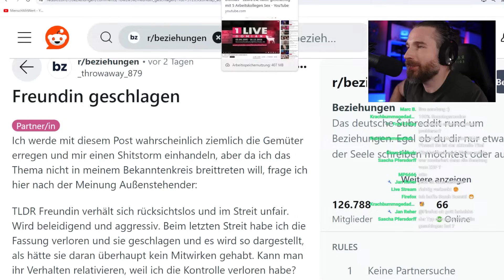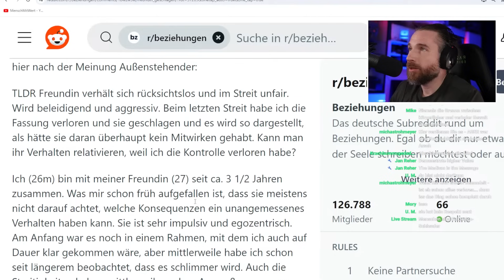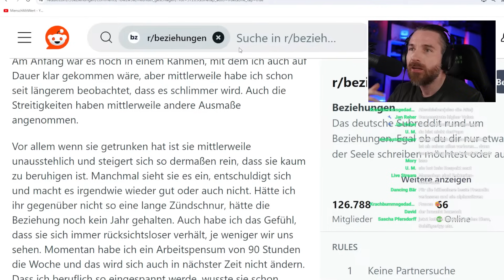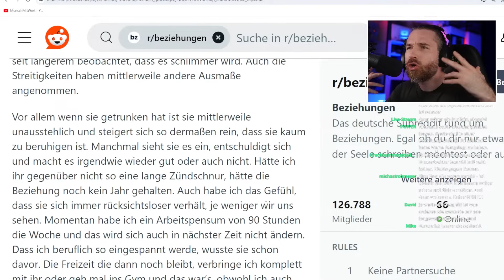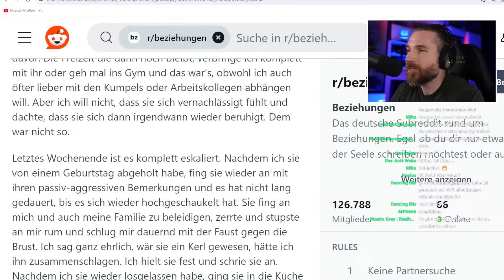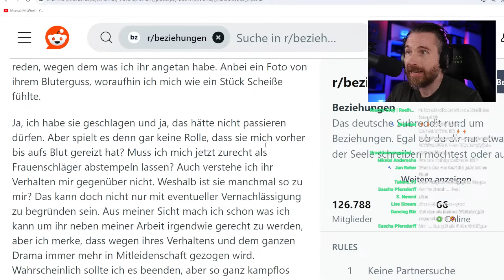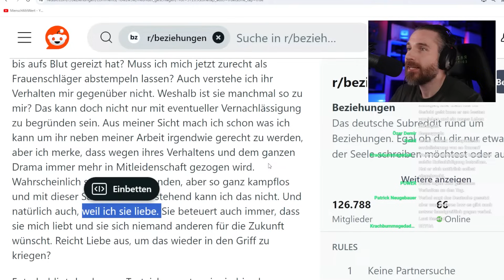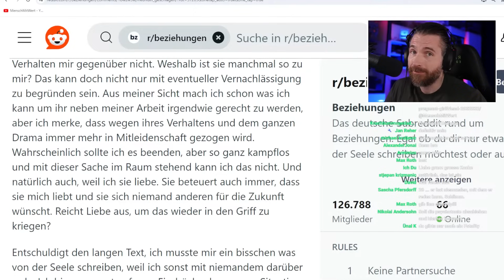Eine Analyse: Wenn Männer ihre Freundin schlagen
💣 Buche hier Dein individuelles Coaching bei mir 💣
🎧 Mein Podcast 🎧
►  Alle wichtigen Studien findest du hier  ◄